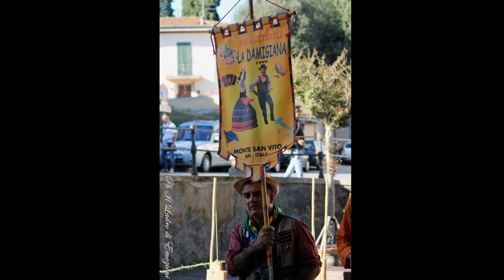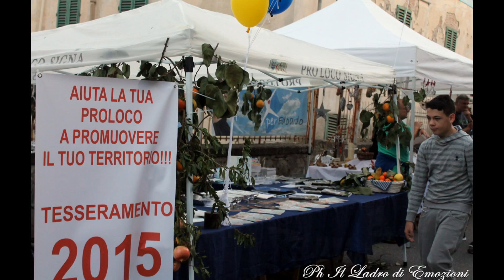sapori d'autunno 2014 Signa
Le immagini della festa Sapori d'Autunno che si è svolta a Signa il 19 ottobre 2014.